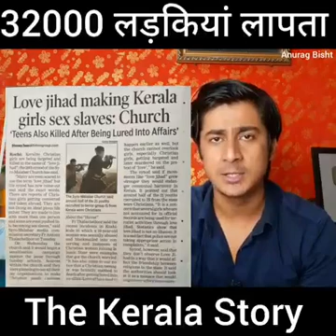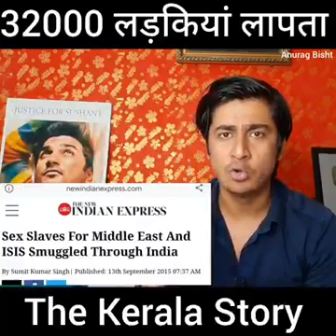Have 32,000 Kerala girls joined ISIS terrorists in Afghanistan, after converting due to love Jihad?